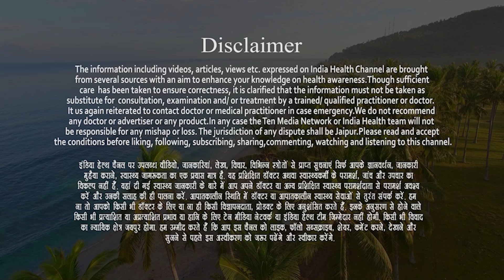Memory loss cause & Treatment | क्या आप भूलने की बीमारी से परेशान हैं? Dr Rahul Saini | Neurologist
इंडिया हेल्थ में आपका स्वागत है. जैसा कि आप जानते हैं स्वस्थ शरीर में ही स्वस्थ मस्तिष्क का निवास होता है. आपका शरीर ही वो स्थान है जहां आपको रहना है. सफलता पाने के लिए स्वस्थ शरीर का होना बहुत ज़रूरी है. ज़िन्दगी में कितना भी पैसा कमा लें लेकिन आपने अपने स्वास्थ्य पर ध्यान नहीं दिया तो सफलता के कोई मायने नहीं. स्वस्थ होना हमारे जीवन का सबसे बड़ा उपहार, सबसे बड़ी दौलत, सबसे बड़ा आशीर्वाद है. स्वास्थ्य ही सबसे बड़ी सम्पति है और सबसे अच्छा रिश्ता है. अच्छा स्वास्थ्य आतंरिक शक्ति, शांत मन और आत्मविश्वाश लाता है. बावजूद इसके हम तेजी से बदलती जीवनशैली, काम की व्यस्तता, भागती दौड़ती ज़िन्दगी में अपने स्वास्थ्य पर ध्यान नहीं दे पाते. पर हमें इसका अहसास तब होता है जब हम इसे खो देते हैं. ऐसे में बीमारियों के इलाज से बेहतर है इनकी रोकथाम |
सर्वे भवन्तु सुखिनः सर्वे सन्तु निरामया की परिकल्पना को साकार करने के मकसद से इस डिजिटल मीडिया प्लेटफाॅर्म की परिकल्पना की गई है. जहां स्वास्थ्य विशेषज्ञों के साथ पत्रकारों, शोधकर्ताओं, चिकित्सकों की एक बेहतर टीम विभिन्न बीमारियों और उनके इलाज, विशेषज्ञों की राय, नवीन स्वास्थ्य शोध और निष्कर्ष, घरेलू उपचार, योग, फीटनेस, डाइट, हेल्थ टिप्स, गंभीर रोगों पर जागरूकता के ​मिशन के साथ आपसे जुड़ रही है. जिसका मकसद सिर्फ और सिर्फ आपको स्वास्थ्य सूचना और जानकारी प्रदान करना है. उम्मीद ही नहीं पूरा भरोसा है आप पूरी सावधानी के साथ स्वास्थ्य से जुड़ी जानकारियां द इंडिया हेल्थ के मार्फत प्राप्त करेंगेे और बिना चिकित्सकीय सलाह या हेल्थ एक्सपर्ट के परामर्श के इनका अनुसरण करने से भी बचेंगे |

                                       HEALTH RELATED VIDEO LINKS :-
2. What is pollution allergy? प्रदूषण से एलर्जी - लक्षण और बचाव | Dr. Sudeep Jain | ENT specialist
8. आप का शुगर लेवल कितना होना चाहिये | डायबिटीज के कारण, लक्षण, बचाव, और इलाज | Dr. Amit Bhatnagar
9. Sinus (Sinusitis) | साइनस क्या है? साइनस के कारण, लक्षण, उपचार | What Is Sinusitis? Sinus treatment